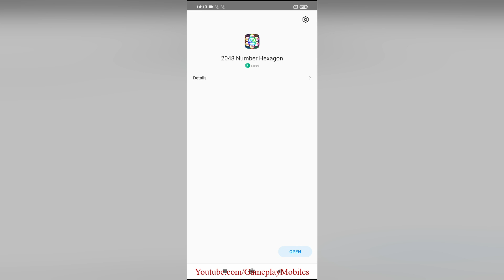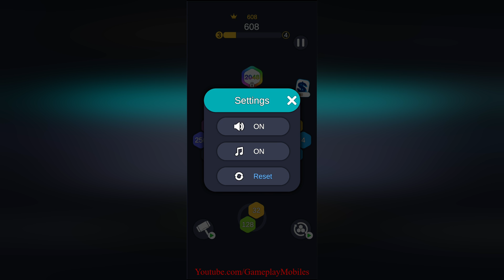2048 Number Hexagon - Gameplay Walkthrough - Levels 1-10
2048 Number Hexagon Android, IOS Gamelpay Walikthrough

2048 Hexagon is simple and easy to drag the number tile to the map to play.

if there are more than three same number together, it will be make a bigger number of power 2, just like this: 2、4、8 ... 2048

2048 Hexagon is interesting and fun, you can get your brain exercised, try to get a high score!

FEATURE:
👍Global score ranking
👍Two kinds of prop to help you get a high score
👍Beautiful UI and good experience
👍Great Music and Effect

2048 Hexagon is a fun game and also a tile killer，if you feel bored just download it and begin to enjoy the game.